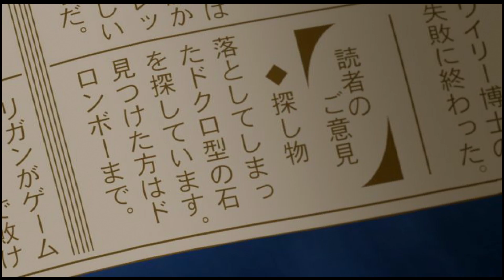(Wii) Tatsunoko vs. Capcom Cross Generation of Heroes - 21 - Mega Man Volnutt and Doronjo - Lv 8